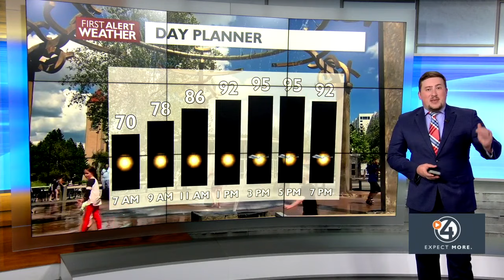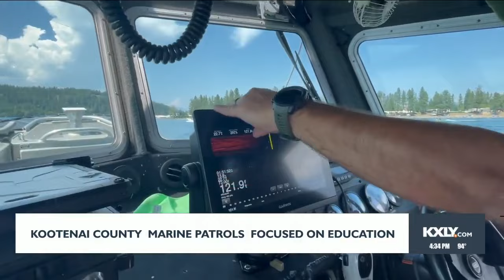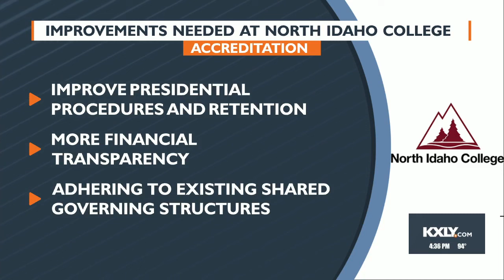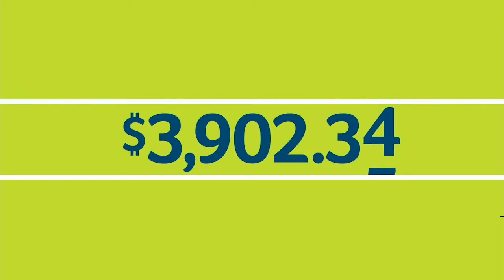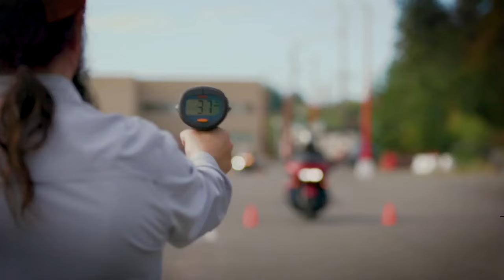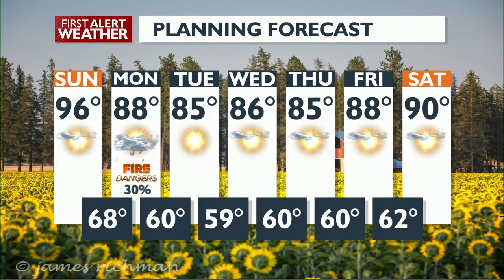WATCH: 4 News Now Special Edition July 8, 2023